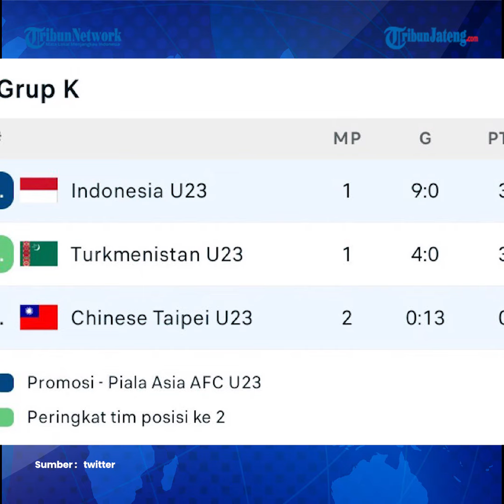Timnas Turkmenistan Siapkan Segala Cara Taklukkan Indonesia di Kualifikasi Piala Asia U23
Timnas Indonesia akan menghadapi Turkmenistan pada laga terakhir Kualifikasi Piala Asia U23 Grup K.

Shamammet Hydyrow menjadi lawan yang wajib diwaspadai barisan belakang Garuda Muda.

Laga timnas U23 Indonesia vs Turkmenistan pada partai pamungkas Grup K Kualifikasi Piala Asia U23 bakal digelar di Stadion Manahan, Selasa (12/9/2023) malam WIB.

Indonesia dan Turkmenistan sama-sama telah melakoni satu pertandingan yaitu melawan Taiwan.

Hasilnya, Turkmenistan menang 4-0 dan Indonesia 9-0 atas Taiwan.

Dua kekalahan tersebut membuat Taiwan dipastikan tersingkir, sedangkan Turkmenistan dan Indonesia kini akan bersaing memperebutkan juara Grup K.

Ketika melibas Taiwan dengan skor empat gol tanpa balas, Shamammet Hydyrow menjadi bintang Turkmenistan dengan mencetak tiga gol alias hattrick.

Torehan apik tersebut membuat sosok Shamammet Hydyrow perlu diwaspadai skuad Garuda Muda.

Bek timnas U23 Indonesia, Elkan Baggott, pun sempat menyebut Shamammet sebagai pemain yang harus diwaspadai.

Adapun Indonesia saat ini memimpin klasemen Kualifikasi Piala Asia U23 Grup K dengan nilai tiga, unggul selisih gol atas Turkmenistan.

Hasil imbang dengan Turkmenistan sudah cukup bagi skuad Garuda Muda untuk mengunci status juara Grup K dan lolos ke Piala Asia U23.

Sementara itu, jika kalah dan cuma bisa finis di peringkat kedua, Indonesia masih punya peluang lolos lewat jalur runner-up terbaik.